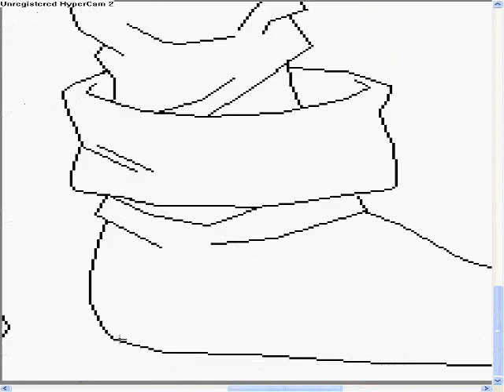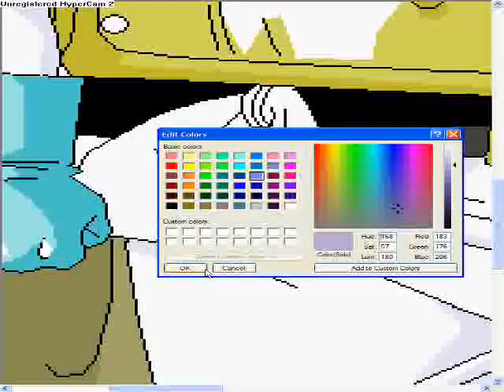Speed Paint - Frog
Quick drawing of Frog from Chrono Trigger in MSPaint